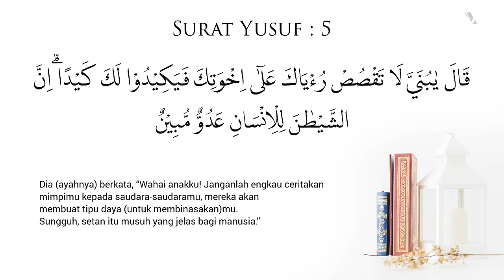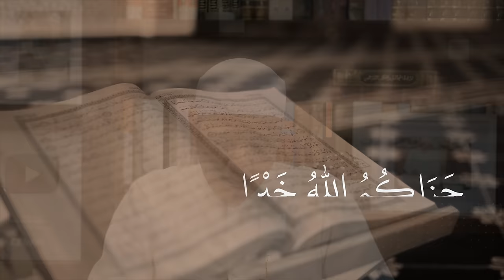RAHASIA MIMPI NABI YUSUF - Tadabbur Surat Yusuf Eps 04 ; Habib Novel Alaydrus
Jazaakumullaah khoiron ☺️🙏

Info Lengkap klik RAHASIA MIMPI NABI YUSUF; Tadabbur Surat Yusuf Eps 004 bersama Habib Novel Alaydrus